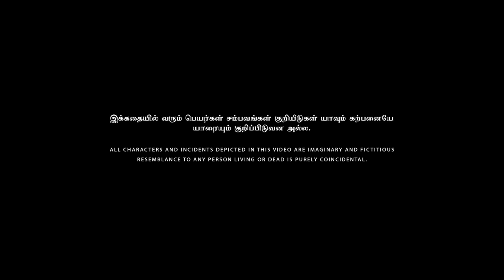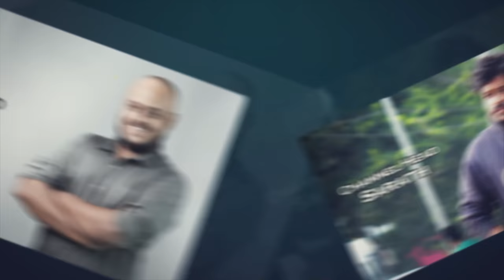Village Love Alaparaigal | Nakkalites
New lovers wants to spend a pleasure time but the village people always interrupt them.

Watch and enjoy Miral movie on theatres

Direction
Boobalan

Script
Dilip

Cinematography & DI
Kannan

Editing
Sri Kripalini

Sound Design
Vikraman & Sri Raam

Asst.Direction
Priyanka

Asst.Cinematography
Arunkumar
Yoga Sakthivel

Production Manager
Dilip
Vigneshvar

Channel Head
Sarath

Creative Head
Krishnakanth

Executive Head
Mithun

Managing Partners
Rajeshwar
Prasanna Balachandran

Cast
Vaidee
Thilagavathi
Siva
Ranjith
Ramkumar
Kathiresan
Dilip
Dharshan
Surya
Karunanidhi